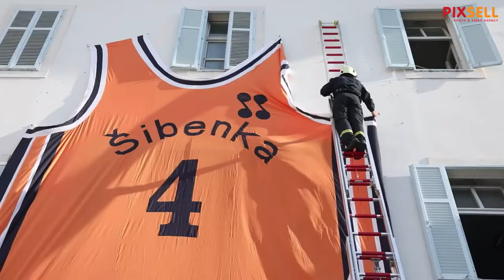Povodom 57. rođendana Dražena Petrovića, na zgradu gradske uprave postavljen je njegov dres.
Povodom 57. rođendana Dražena Petrovića, na zgradu šibenske gradske uprave postavljen je njegov dres.